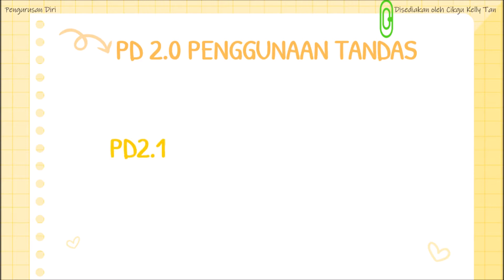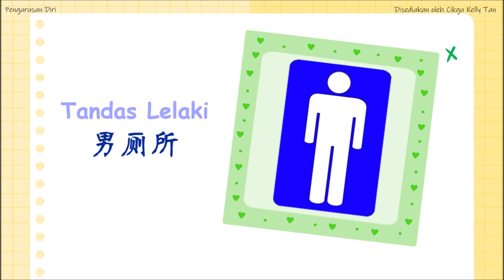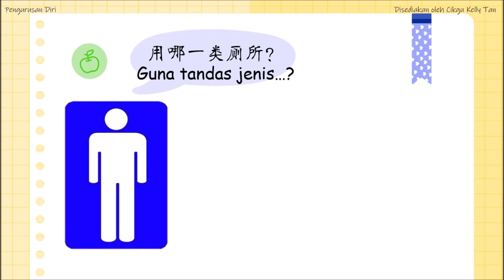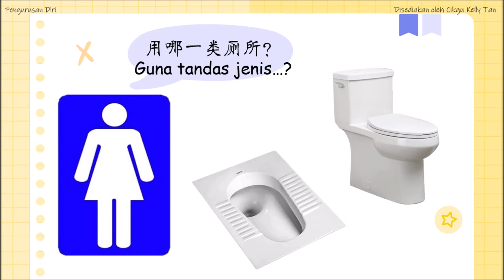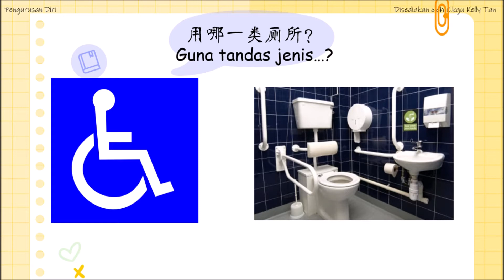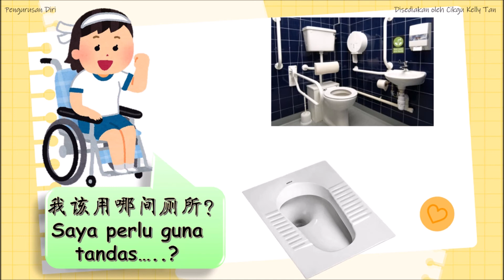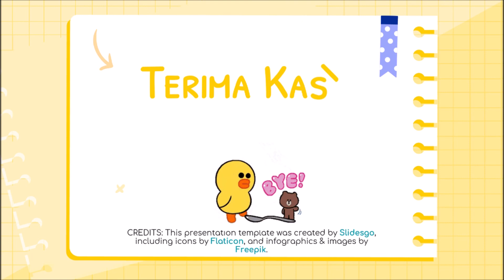教学篇：厕所tandas （Pengurusan Diri)